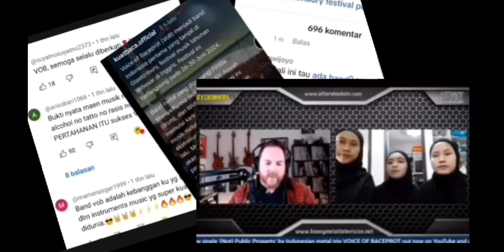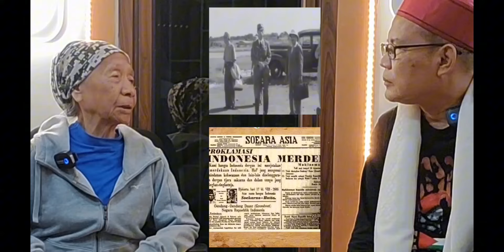Guru VOB & Penari: Wanita Karir Berusia 89 Tahun. Bolak Balik Padang Bekasi.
Penari: Wanita Karir Berusia 89 Tahun. Bolak Balik Padang Bekasi.